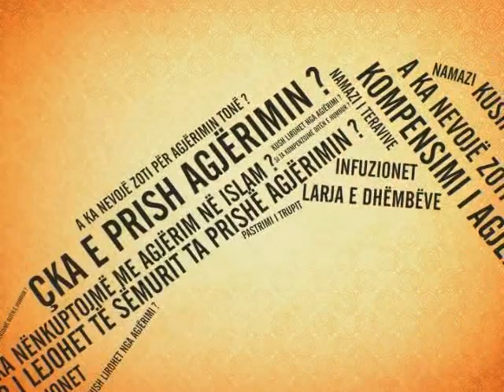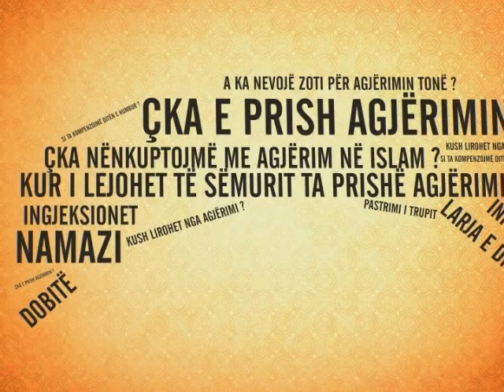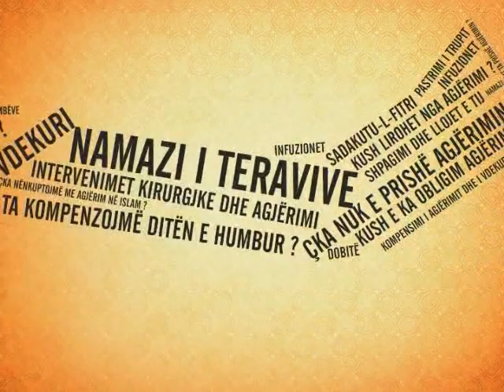01 - Agjeruesi pyet - me hoxhe Alaudin Abazin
Cka e prish agjerimin, a lejohet te perdorim ilaçe gjate agjerimit, per cilat semundje lirohet muslimani te mos agjeroj, si te behet shpagimi, Zekatul fitri si ipet dhe shume pyetje tjera pergjate ketyre emisioneve!